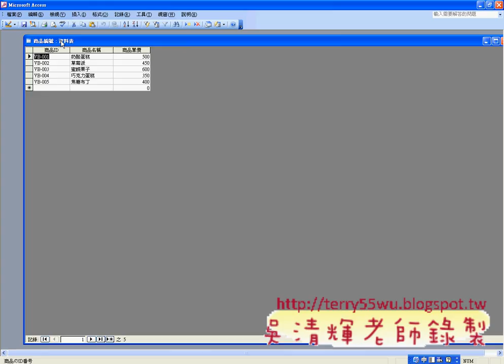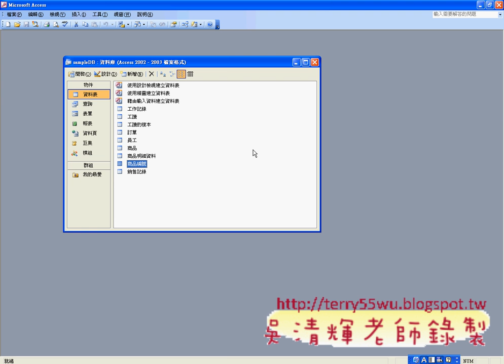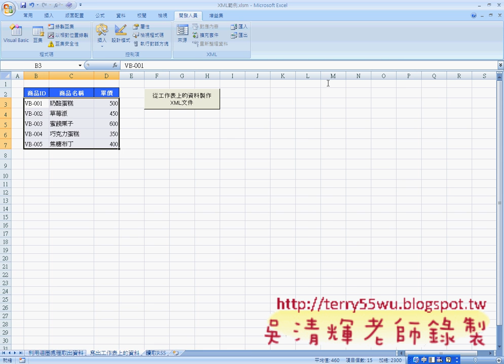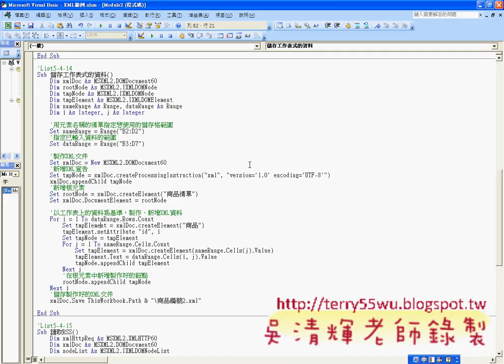12 XML範例 匯出XML檔